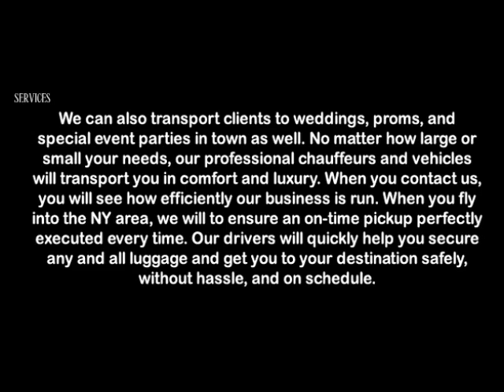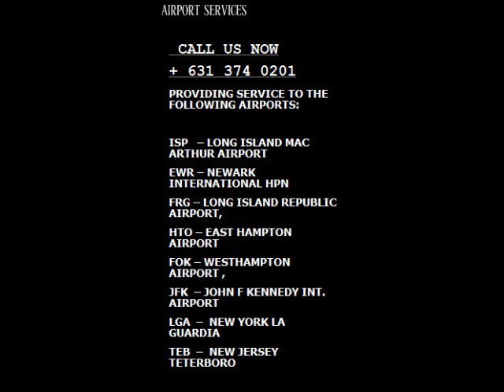LONG ISLAND AIRPORT TRANSPORTATION, TAXI SERVICE, LINCON TOWN CAR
LONG ISLAND AIRPORT TRANSPORTATION, TAXI SERVICE, LINCON TOWN CAR provides transportation services from or to Long Island, Jfk airport,Laguardia Airport,Newark Airport,Islip airport,white Plains airport for years.
LONG ISLAND AIRPORT TRANSPORTATION, TAXI SERVICE, LINCON TOWN CAR offers discounted yet excellent town car service with great rates! .
LONG ISLAND AIRPORT TRANSPORTATION, TAXI SERVICE, LINCON TOWN CAR  can pick you up from just about anywhere in the East Hampton, Bridge Hampton, Water Mill,Amagensett area,Long Island and take you wherever you need to go, (quickly and on time).